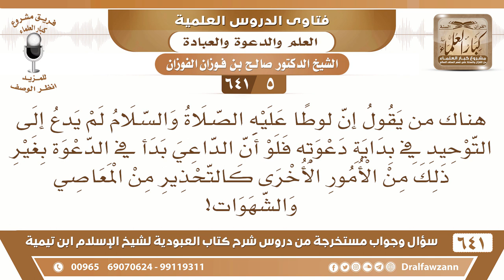[5 /641] هناك من يقول إن لوطا عليه السلام لم يدع إلى التوحيد في بداية دعوته - الشيخ صالح الفوزان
[5 /641] السؤال: هناك من يقول إن لوطا عليه الصلاة والسلام لم يدع إلى التوحيد في بداية دعوته فلو أن الداعي بدأ في الدعوة بغير ذلك من الأمور الأخرى كالتحذير من المعاصي والشهوات!
 الجواب: يا سبحان الله! السائل الذي يقول هذا الكلام ما قرأ قوله: {وَمَا أَرْسَلْنَا مِنْ قَبْلِكَ مِنْ رَسُولٍ إِلَّا نُوحِي إِلَيْهِ أَنَّهُ لَا إِلَهَ إِلَّا أَنَا فَاعْبُدُونِ} [الأنبياء: 25] {وَلَقَدْ بَعَثْنَا فِي كُلِّ أُمَّةٍ رَسُولًا أَنِ اعْبُدُوا اللَّهَ وَاجْتَنِبُوا الطَّاغُوتَ} [النحل: 36] ما قرأ هذه الآيات؟! أن جميع الرسل جاءوا بالتوحيد ومنهم لوط عليه السلام لكنه خص اللواط؛ لأنه جريمة ما سبقوا إليها مع الشرك بالله عز وجل.
السيرة الذاتية :
للاشتراك في قناة الشيخ صالح الفوزان
أسئلة وأجوبة من شرح كتاب العبودية ( 641 ) مقطع

للاستفسار والإقتراحات والدعم
رئيس الفريق
لمشروع كبار العلماء